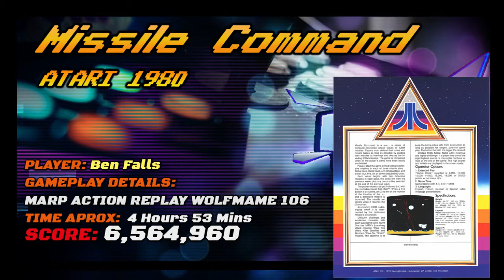::CINEMARC:: - Missile Command - Atari 1980 -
- TRAMA -
La tierra esta envuelta en una guerra nuclear una inteligencia artificial que controla el sistema de misiles ICBM lanza cientos de misiles en las principales ciudades del planeta.
Para impedirlo tendrás el control del sistema anti misil llamado -ABMs- seras capaz de detener la destrucción masiva..?

Versión Mame: WolfMame 106
Versión del Juego: Missile Command (rev 3)
Player: Ben Falls
Puntaje  (Highscore): 6,564,960
Gameplay details: Marp RetroGameplay Time Aprox. 4 Hours 53 Mins

- INFORMACIÓN TÉCNICA -
CPU:
MOS Technology M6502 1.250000 MHz
Atari C012294 POKEY 1.250000 MHz

SOUND:
Speaker
1 Channel

256 x 231 (H) 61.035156 Hz

Publicado en Junio de 1980 por Atari convirtiéndose en el juego mas popular del momento en Estados Unidos y Japón vendiendo aproximadamente 20,000 unidades,  le fue concedida una licencia a Sega y Taito para su venta en Japón.

El juego fue desarrollado durante la tensión de la guerra fría entre EU y Rusia por lo cual inicialmente el juego seria llamado 'Armaggedon'.

El objetivo del juego era defender las ciudades de la caída de misiles mediante un cursor que era manejado por un 'Trackball' (una esfera movible en el gabinete) ademas de usar tres botones para arrojar los misiles interceptores (ABMs - Anti Ballistic Missiles) de las diferentes bases.

A nuestra disposición tendremos solo 10 misiles por base por lo cual era prescindible usarlas adecuadamente y no malgastarlas, cada nivel terminaba hasta que la oleada de misiles era destruida por completo habiendo 10 esquemas de color diferentes las cuales cambiaban cada 2 oleadas de ataques, después de 19 a 20 olas de ataque el juego volvía a su primer esquema de color.

Al terminar cada nivel recibiremos puntos extra por ciudades salvadas y misiles no usados.

Con cada oleada de misiles el juego incrementaba su nivel de dificultad con mas enemigos y misiles por derribar, el juego terminaba hasta que todas las ciudades eran destruidas; la prioridad del juego era  la acumulación de puntos que terminarlo pues carecía de un final.

Originalmente el juego tendría integrado en la marquesina indicadores luminosos del estado de las bases y las ciudades pero fue eliminado porque los jugadores perdían la visión del juego en curso.

- ELEMENTOS DEL JUEGO -
Misiles Antibalisticos (ABM) : Los misiles que nos ayudaran a defender cada ciudad teniendo 10 ABMs por oleada.

Cursor de Objetivos: Usa el trackball (esfera) para mover el cursor al objetivo.

Ciudades : Hay seis ciudades en total por pantalla, tres a cada lado de la base Delta. Si un misil golpea una ciudad esta es destruida, cuando todas las ciudades son destruidas el juego termina.

Alpha Base : Ubicada en la parte izquierda de la pantalla.

Delta Base : Ubicada en el centro de la pantalla.

Omega Base : Ubicada en la parte derecha de la pantalla.

Nota: Las bases Alpha y Omega lanzan ABMs a una baja velocidad que la base Delta.

Ataque de Misiles : Su objetivo destruir las ciudades y bases. Los misiles nunca se desviaran de su trayectoria pero pueden convertirse en MIRVs.

MIRVs (Multiple Independently-targeted Re-entry Vehicles): A veces los misiles se separan en multiples cabezas de misiles adquiriendo nuevas trayectorias esto en niveles avanzados del juego.

Killer Satellite : De vez en cuando un satelite cruza el cielo arrojando un ataque de misiles, este aparece en la oleada 2.

Bomber : Es una gran bomba que se mueve lentamente por el cielo pero muy peligoras pues lanza varios ataques de misiles. Aparece en la oleada 2.

WARNING: Si destruyes un Bomber o Killer Satellite antes de que arroje sus misiles estos se agregaran a la oleada de ataque.

Smart Bomb : Pequeñas bombas que requieren de dos ABMs para ser destruidas aparecen a partir de la oleada 5.

'LOW' Warning : Advertencia que aparece cuando solo tienes tres misiles por base el juego muestra las letras 'LOW' debajo de la base con pocos misiles.

Sobre la creación del juego:
Steve Calfee : "Teníamos esta gran idea de llamarlo Armageddon desde el principio, pues ni la gerencia ni los niños sabían su significado; a un ingeniero le gusto el nombre y sugirió llamarlo así sin embargo por ordenes de arriba llego la orden de no usar el nombre pues nadie sabia su significado o pronunciarlo.."

El juego originalmente venia con el mensaje: 'the end of the world... Armageddon.'

Victor Ali el record oficial del juego en un 'Marathon' con 80,364,995 puntos.

Una unidad de Missile Command aparece en la pelicula 'Terminator 2 - Judgment Day'.

- STAFF -
Dave Theurer (DFT), (DLS), Steve Calfee (SRC), Rich Adam (RDA), (MJP), (JED), (DEW), (GJL)

- SERIES -
Missile Command (1980)
Missile Command 3D (1995, Atari Jaguar)
Missile Command (1999, PlayStation/PC CD-ROM)